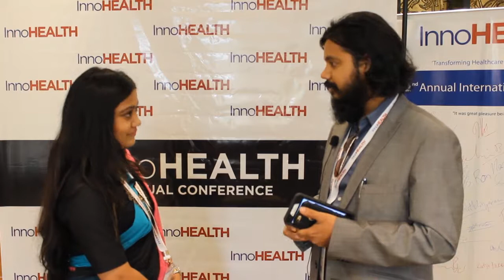Dr Dayaprasad G Kulkarni - Speaker at InnoHEALTH 2017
Dr Dayaprasad G Kulkarni founder of AarogyaSeva Global Health,
Volunteer of Alliance, Tech4Health shares his views and opinions on the healthcare domain at InnoHEALTH 2017 which is the 2nd Annual International Conference. Theme is 'Transforming Healthcare through Innovation' InnoHEALTH 2017.